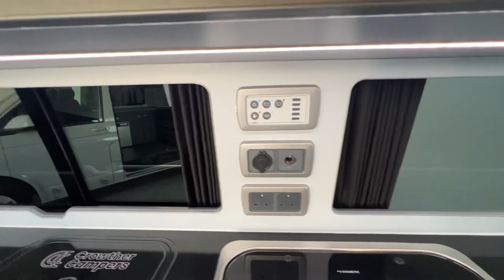2023 VW Transporter Highline Camper